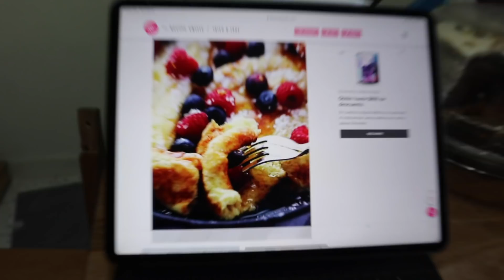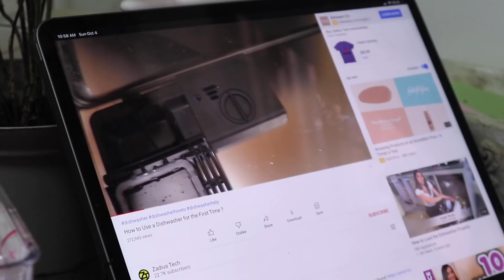First Time Using a Dishwasher! How to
Excited to be using a dishwasher for the first time! Can't wait to see how this works, no more storing pans in there! Check out how to get your dishwasher working and how much fun we had!